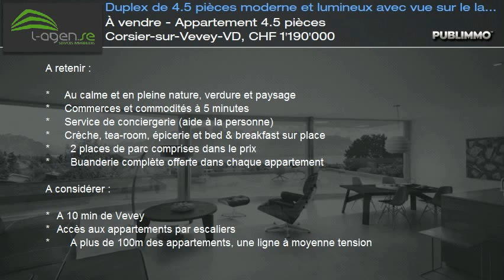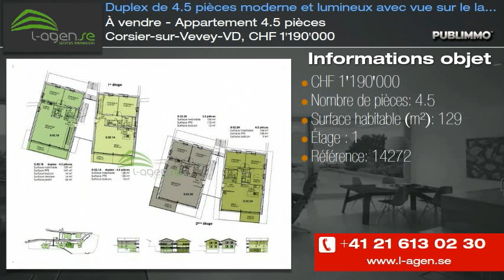À vendre - Appartement 4.5 pièces Corsier-sur-Vevey-VD, CHF 1'190'000